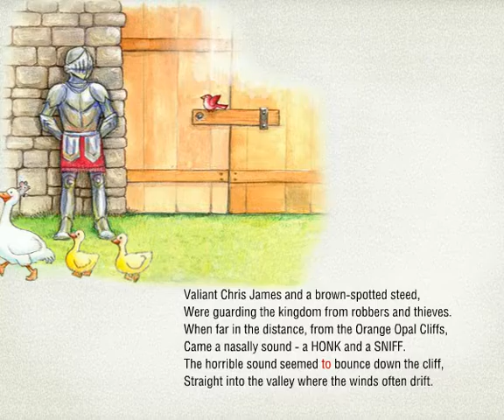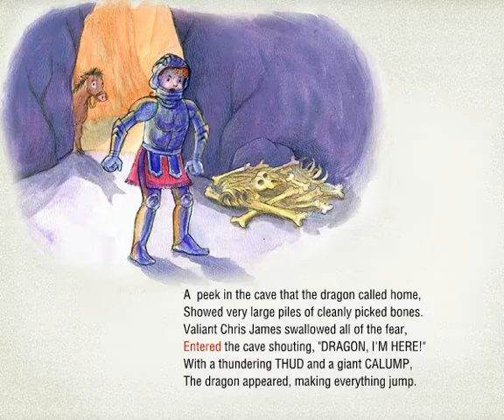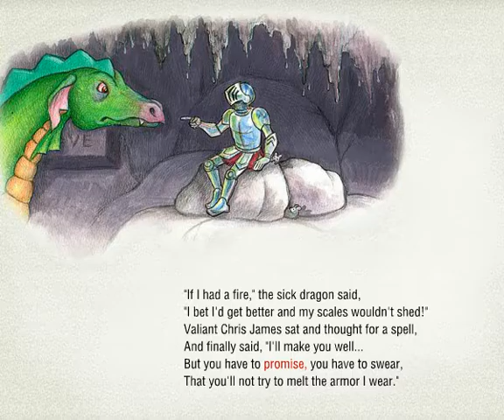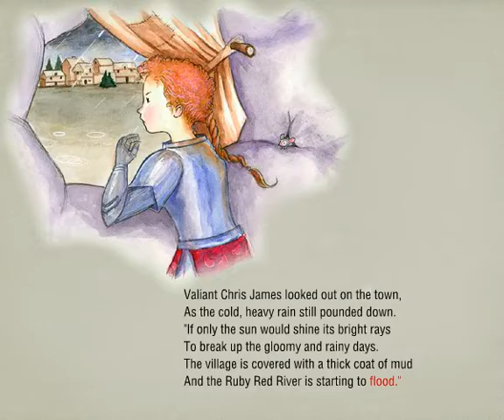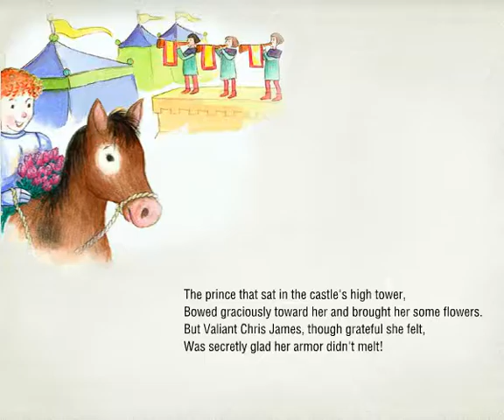Valiant Chris James' Dragon